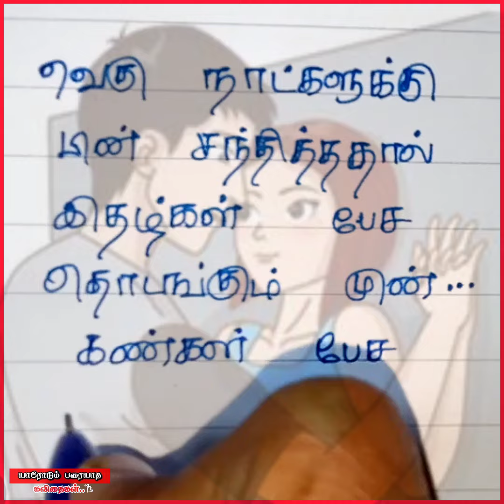love kavithai❤/ kadhal kavithai/ Tamil Kavithai/காதல் கவிதை/ kavithai